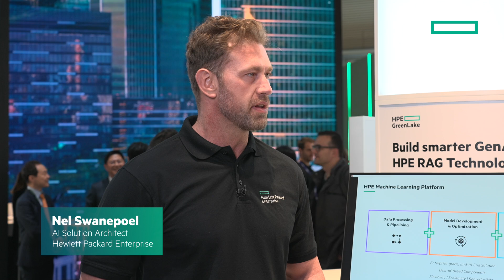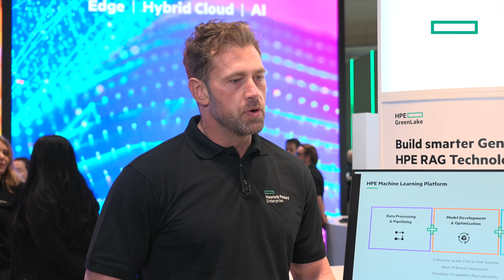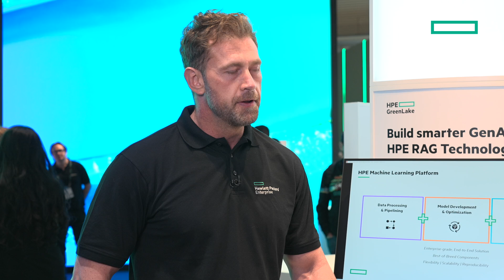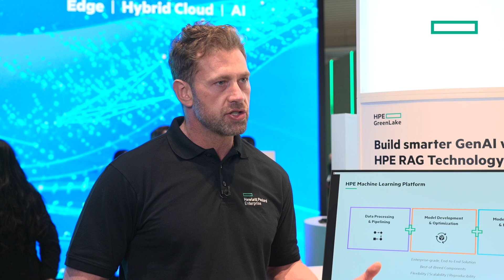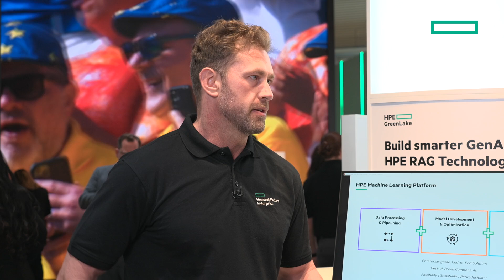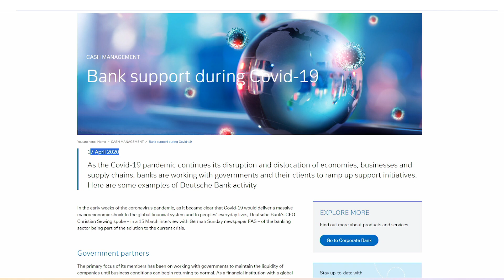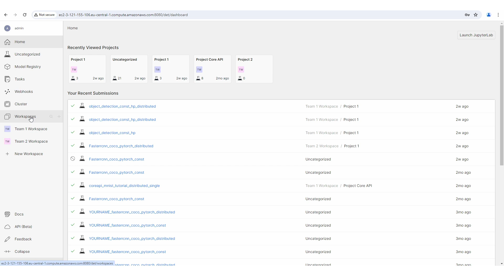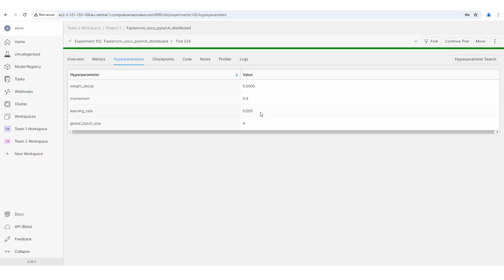How to choose the right data processing tools for AI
Unlocking the full potential of AI relies heavily on efficient data processing. Architect Nel Swanepoel and engineer Tanguy Pomas, both of AI Solutions, highlight the critical components organisations should consider when selecting data processing tools for their data engineers and data scientists. They also explore how enterprises can leverage generative AI without relying solely on consumer-focused large language models (LLMs).

Featuring:
- Nel Swanepoel, AI Solution Architect, Hewlett Packard Enterprise
- Tanguy Pomas, AI Solution Engineer, Hewlett Packard Enterprise